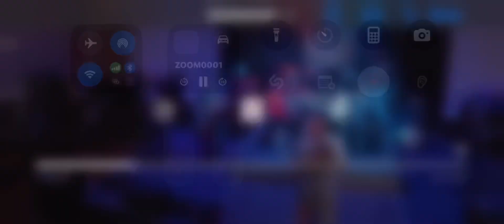Nutshell @ The Legion - Mark’s National Anthem and intro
Mark sings the American anthem for the first time in front of people on a stage……a big stage……..that he put together special for this show. Guys got friggin pipes I’d say!!! Great job Mark!!!